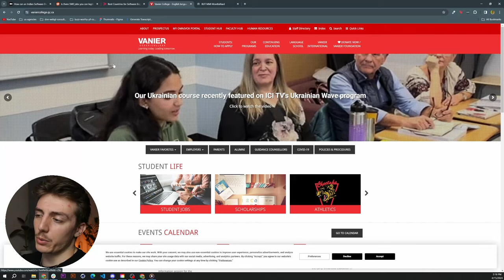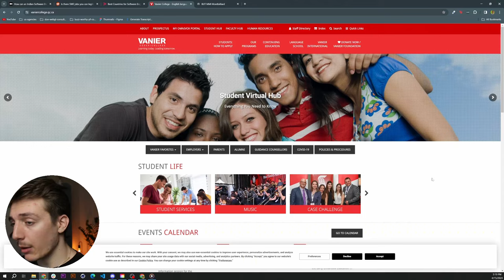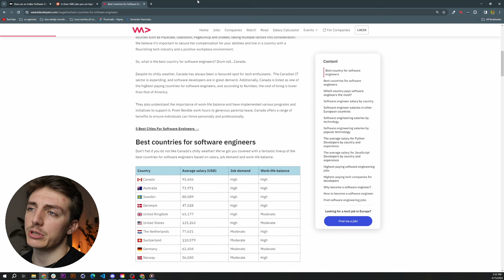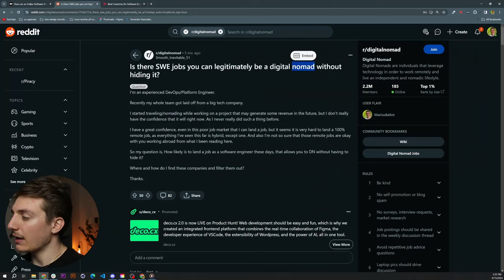Coding Across Continents: The Freedom of Software Engineering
One on one talk about the experience of moving across countries as a software engineer.